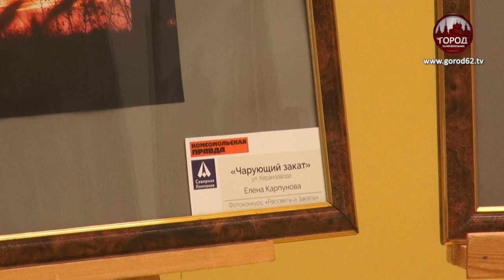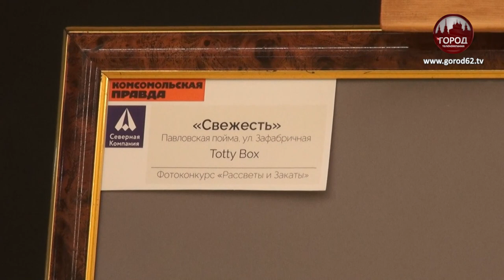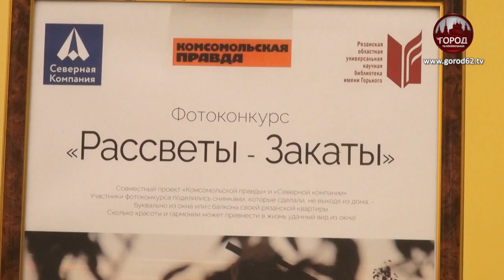ВИД ИЗ ОКНА